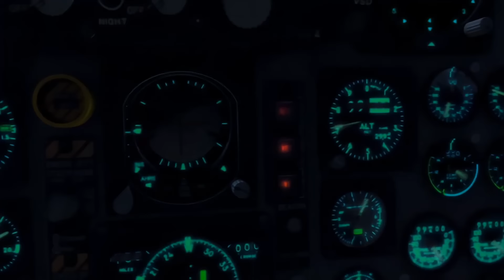Tóm Tắt Ultraman The Next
Script - Voice - Editor: một mình t chấp hết
-Discord: có, nhưng bạn muốn tìm được nó thì phải tùy vào duyên số.